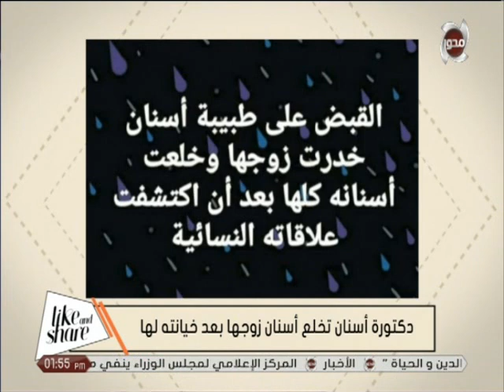Like&Share | خر تريندات واخبار السوشيال ميديا مع نفين سليم ونهى حمزة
تقديم : نفين سليم & نهى حمزة